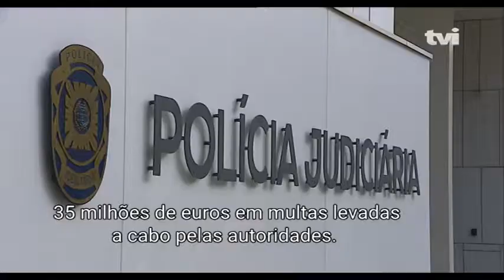PORTUGAL-RUI PINTO-FOOTBALL LEAKS-WHISTLEBLOWING-JUSTICE PORTUGAISE PERSECUTE RUI PINTO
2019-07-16: Site ‘’Televisão TVI’’ A Ex-Eurodeputada ANA GOMES , EVA JOLY (Juiza) e a Directora Executiva do ’’SIGNAL NETWORKS’’ reuniram em PORTUGAL com a MINISTRA da JUSTIÇA (Francisca Van Dunem):
-Queriam saber PORQUÊ que RUI PINTO (alcunha usada JOHN) esta PRESO, porque deveria estar a COLABORAR com a JUSTIÇA.
-EVA JOLY (Juiza) considera chocante o que se passa com a JUSTIÇA PORTUGUESA e RUI PINTO.
-RUI PINTO fez DENÚNCIAS ANÓNIMAS entre 2017 e 2018 na PLATAFORMA ELETRÓNICA do Departamento Central de Investigação e Ação Penal (DCIAP) que NÃO FORAM INVESTIGADAS pela JUSTIÇA.
-09 PAISES querem colaborar com RUI PINTO.
-Os OUTROS PAISES já recuperaram 35 MILHÕES de EUROS em MULTAS através das INFORMAÇÕES de RUI PINTO.
-A JUSTIÇA PORTUGUESA anda a contactar as EMPRESAS (DOYEN,…) e PARTICULARES (Jogador de Futebol RONALDO, JOSÉ MOURINHO…) para PEDIREM INDEMNIZACAO a RUI PINTO; em vez de INVESTIGAR os CRIMINOSOS DENUNCIADOS por RUI PINTO.

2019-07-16: Site ‘’Télévision TVI’’ L’ Ex-Eurodéputé ANA GOMES , EVA JOLY (Juge) et la Directrice Exécutive du ‘’SINAL NETWORKS‘’se sont réunis au PORTUGAL avec la MINISTRE de la JUSTICE (Francisca Van Dunem):
-Elles voulaient savoir POURQUOI RUI PINTO (pseudo utilisé JOHN) est en PRISON, parce qu’il devrait être entrain de COLABORER avec la JUSTICE.
-EVA JOLY (Juge) considère chocant ce qui se passe avec la JUSTIÇA PORTUGUESA et RUI PINTO.
-RUI PINTO a effectué des DENONCIATIONS ANONYMES entre 2017 e 2018 sur la PLATEFORME ELECTRONIQUEdu Département  Central d’Investigation et Action Pénale (DCIAP) qui NON PAS ÉTÉ ENQUÊTÉE par la JUSTICE.
-09 PAYS veulent collaborer avec RUI PINTO.
-Les AUTRES PAYS ont déjà récupéré 35 MILLIONS d’ EUROS en AMMENDES à travers les INFORMATIONS de RUI PINTO.
-La JUSTICE PORTUGAISE est entrain de contacter less ENTREPRISES (DOYEN,…) et PARTICULIERS (Joueur de Foot RONALDO, JOSÉ MOURINHO …) pour qu’ils DEMANDENT des INDEMNISATIONS a RUI PINTO; ceci au lieu d’ ENQUÊTER les CRIMINELS DENONCÉS par RUI PINTO.

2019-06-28: Journal ‘’LE MONDE’’ Excellent Article ;-)
Les AVOCATS du JEUNE HOMME, à l’origine des révélations des « FOOTBALL LEAKS», dénoncent « une PERSÉCUTION JUDICIAIRE » de la part des AUTORITÉS PORTUGAISES.

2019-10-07 MEDIAPART: Considère ‘’FOOTBALL-LEAKS - la JUSTICE PORTUGAISE doit-EXPLOITER les DONNÉES de RUI PINTO’’

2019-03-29 MEDIAPART: ‘’La JUSTICE FRANÇAISE a RÉCUPÉRÉ l’INTEGRALITÉ-des-DOCUMENTS- FOOTBALL-LEAKS’’

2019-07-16 Journal ‘’JORNAL DE NOTICIAS’’ Titre: ‘’RUI PINTO a DENONCÉ des CAS de CORRUPTION d’ÉLÉMENTS LIÉS aux FORCES de l’ORDRE’’

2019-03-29 Journal ‘’JORNAL DE NOTICIAS’’ Titre: ‘’MISSION ÉCLAIR de la FRANCE par CRAINTE que le PORTUGAL DÉTRUISE les PREUVES de RUI PINTO’’

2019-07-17: Journal ‘’LUSOJOURNAL’’ en FRANCE: ‘’EVA JOLY indique que la POSTURE de la JUSTICE PORTUGAISE n’EST PAS CORRECTE’’